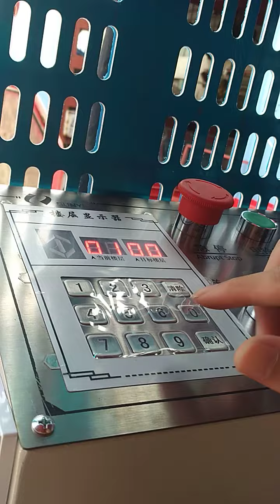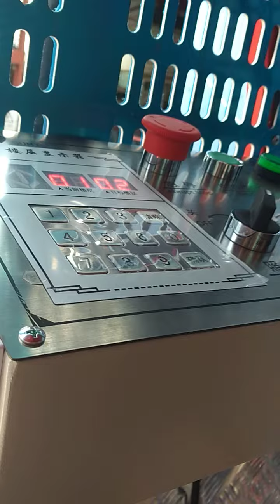Use guide for CLSJ automatic construction hoist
If you have more question, please contact